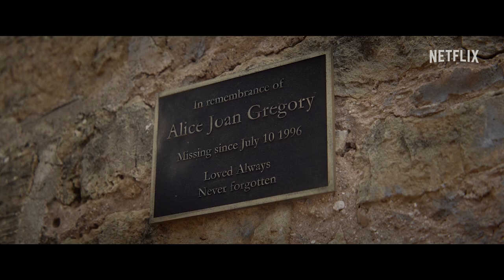Run Rabbit Run | Official Trailer | Netflix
Sarah Snook plays a single mother frightened by her young daughter's inexplicable memories of a past identity.